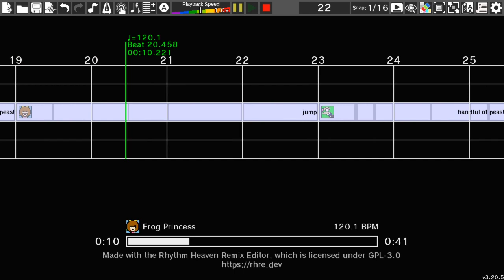Rhythm Heaven (Custom Remix) - Endless Meme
Okay first off, this isn't the full song Universe Cat Drowning, but instead just a portion from a funny haha inside joke. With that out of the way..

..BLUMIERE. YOU. YOU DID THIS TO ME. YOU HAVE HELD MY DISCORD ROLES OVER MY HEAD AND HAVE SAID "DANCE MONKEY DANCE" AND GUESS WHAT? IM FUCKING DANCING. IM DOING A JIG. I AM DANCING MY GODDAMN LIFE AWAY. THERE IS NO END. THERE IS NEVER AN END. I AM GOING TO BE HERE FOREVER. ENJOY YOUR REMIX PAL. I HOPE YOU ENJOY IT FRIEND. I HOPE IT IS TO YOUR LIKING BUDDY. LIKE IT. LIKE THE REMIX. LIKE MY FUCKING REMIX AAAAAAAAAAAAAAAAAAAAAAAAAAAAAAAAAAAAAAAAAAAAAAAAAAAAAAAAAAAAAAAAAAAAAAAAAAAAAAAAAAAAAAAAAAAAAAAAAAAAAAAAAAAAAAAAAAAAAAAAAAAAAAAAAAAAAAAAAAAAAAAAAAAAAAAAAAAAAAAAAAAAAAAAAAAAAAAAAAAAAAAAAAAAAAAAAAAAAAAAAAAAAAAAAAAAAAAAAAAAAAAAAAAAAAAAAAAAAAAAAAAAAAAAAAAAAAAAAAAAAAAAAAAAAAAAAAAAAAA
Games Used:
Munchy Monk (Endless)
Clap Trap
Frog Princess
Manzai Birds
Samurai Slice (DS)
Mr. Upbeat
Coin Toss
Basketball Girls
Octopus Machine
Mechanical Horse

GET IT??? BECAUSE THEY'RE ALL GAMES THAT ARE ENDLESS? HAAAAAAAAAAAAAAAAAAAAAAAAAA.